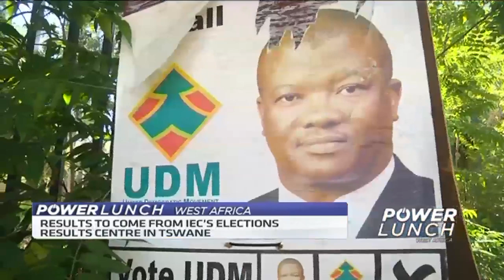South Africa Decides: Key issues around the election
The polls in South Africa have opened to voters in what will be the country’s sixth democratic elections. Bismarck Rewane, CEO of Financial Derivatives and Rod Alence, Associate Professor and Head of International Relations at the University of the Witwatersrand in Johannesburg South Africa joins CNBC Africa to break down issues around the election.